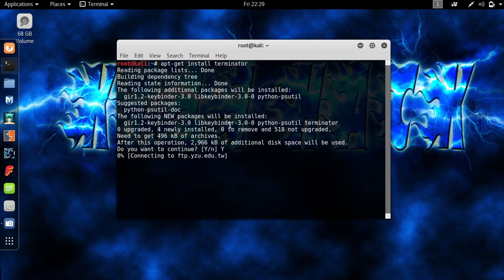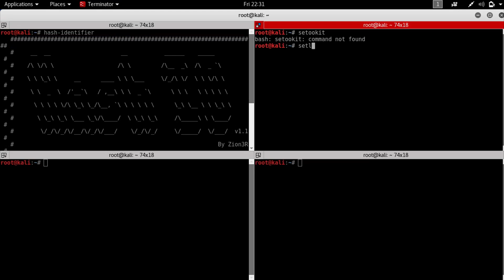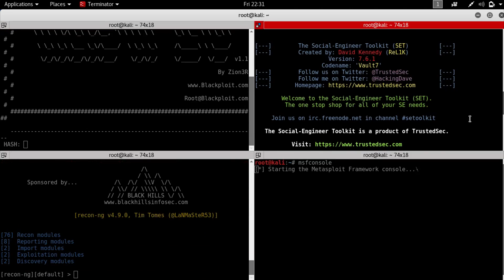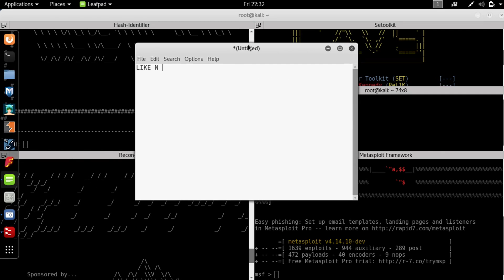Install Terminator on Kali Linux 2017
Split Kali Linux Terminal Window

Terminator is a terminal emulator used for multiple terminals on Single screen or Window. If you are planning to work on multiple terminals on Single screen in Linux environment then install terminator. Terminator’s code has been added on Kali Linux repository so you can install by simple commands:

apt-get update
apt-get install terminator